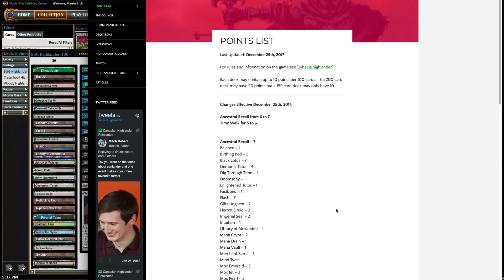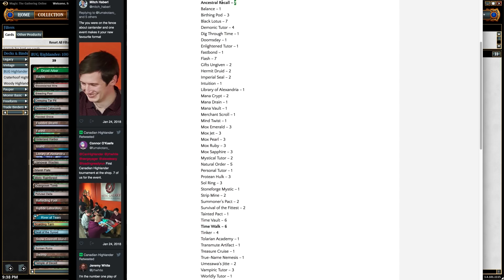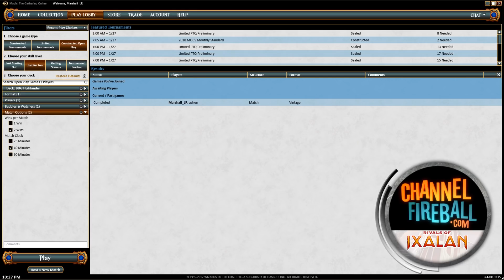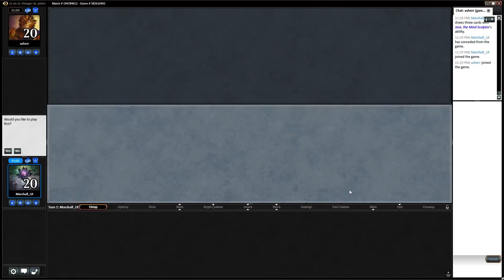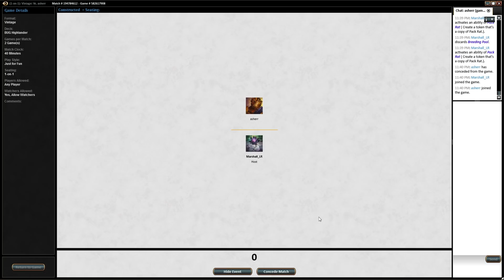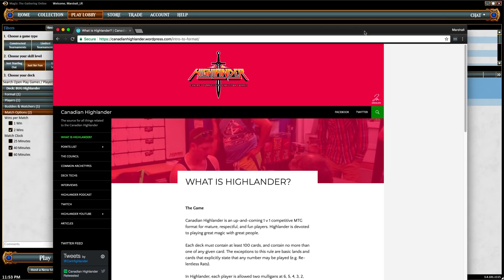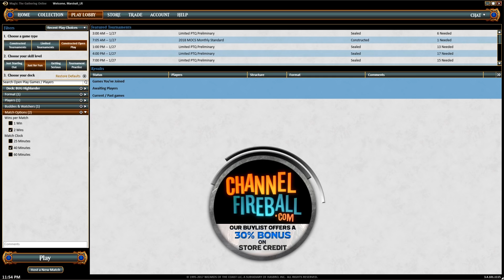Sultai Midrange - Canadian Highlander | Channel Marshall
Marshall tries out a little change of pace: a 100-card singleton format. No commander, just a bunch of 1-ofs!
Match 1: 00:05:12
Match 2: 00:49:53
Match 3: 01:28:24